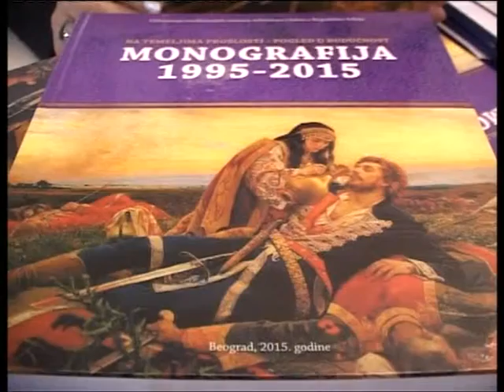Konstantan odliv medicinskog osoblja